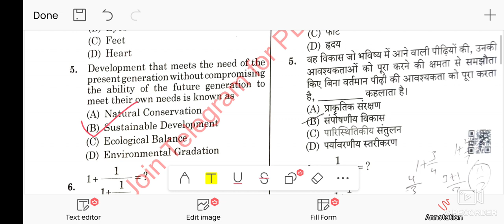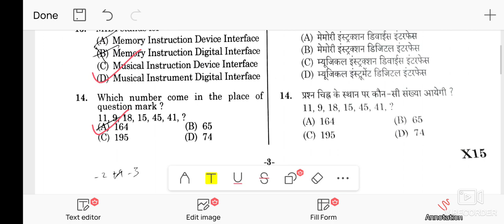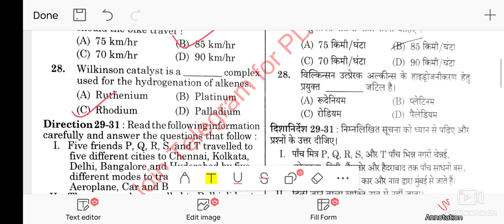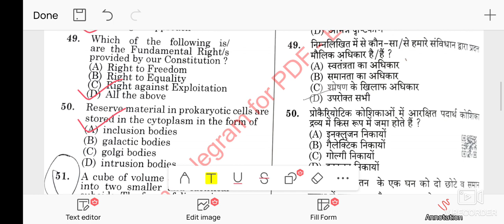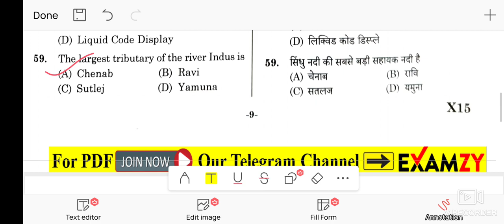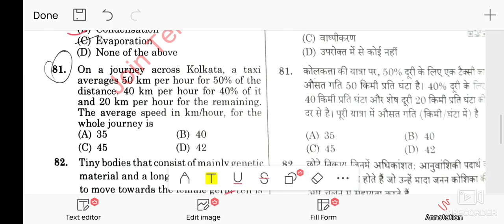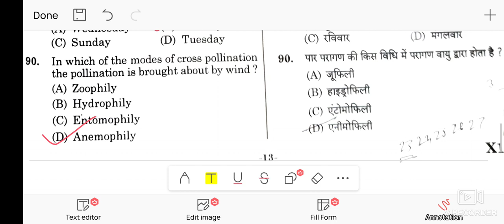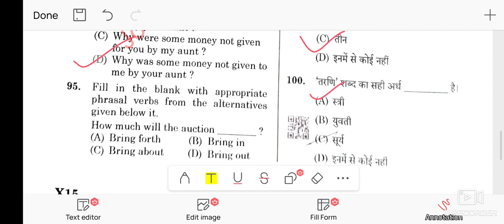Haryana police constable 1 november first shift answer key 2021 | Hssc male constable exam solution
haryana police paper solution with answer key 2021 , 1 november

Haryana police constable( male ) paper solution | 1 nov 2021 | answer key morning shift hary policeHaryana police constable( male ) paper solution | 1 nov 2021 | answer key morning shift hary police
haryana police constable answer key 1 november 2021
haryana police constable 1 november answer key 2021

haryana police constable 1 nov answer key 2021

Haryana police constable( male ) paper solution | 1 november 2021 | answer key morning shift hary policeHaryana police constable( male ) paper solution | 1 november 2021 | answer key morning shift hary police